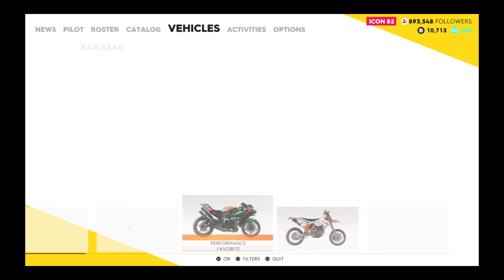Runround crutches on my motorcycle